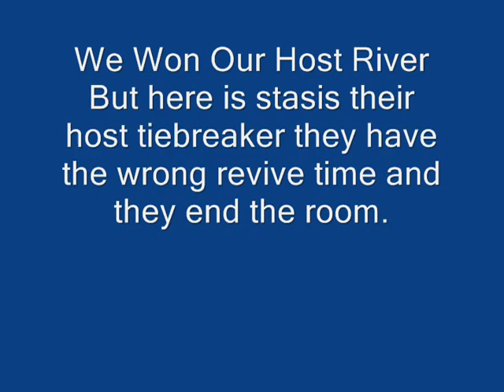MoonMen Match Getting Reverted